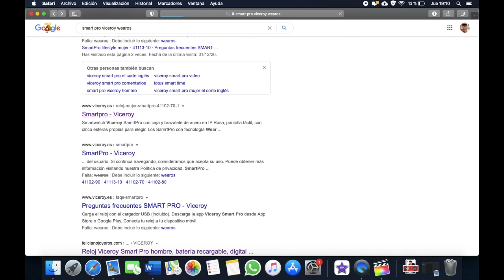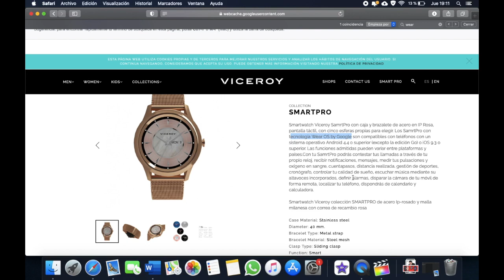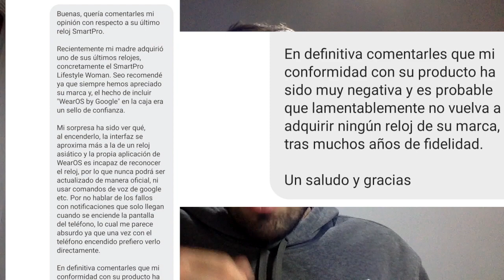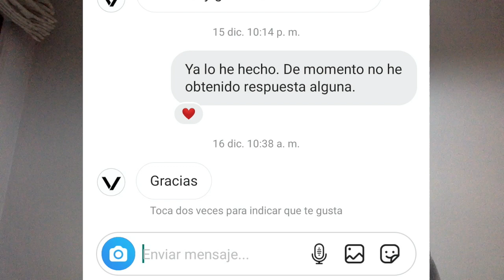¡Cuidado con Viceroy! | El engaño de su SmartPro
En este vídeo os cuento mi experiencia con la marca Viceroy y uno de sus productos, concretamente su smartwatch SmartPro. Un reloj inteligente que anuncian (o anunciaban) en su página web afirmando que contaba con WearOS como sistema operativo, siendo esto mentira ya que la propia aplicación de WearOS no lo detectaba ni aparecía en los ajustes del reloj.

Lo más lamentable es que no han sido capaces de ofrecerme una respuesta a mi problema y lo único que han hecho es optar por eliminar esta información de su web (de esto me di cuenta mientras montaba el vídeo), sin ser conscientes de que aún se puede comprobar en la caché.

Si teníais pensando comprar este reloj quizás esto os sirva para que os decantéis por otro en su lugar. Espero que a alguien le sirva.

¡Un saludo!